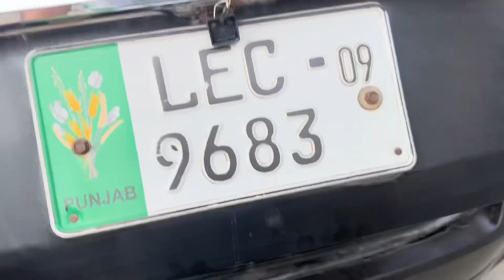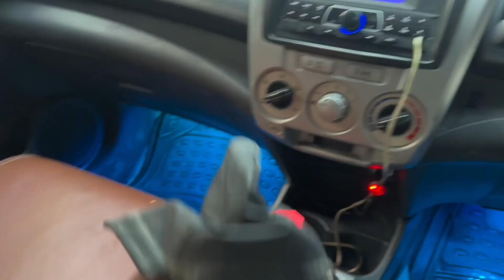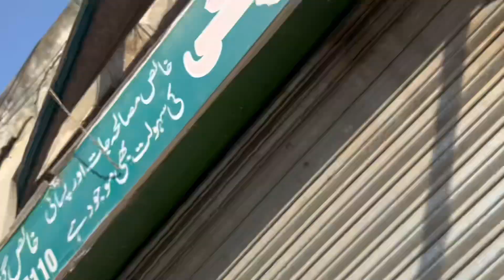Choti choti Chezain gari ki look badal dete 🔥Honda city down krne laga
For modification contect us on instagram ( stanceking_si ).  ⬅️ Instagram id